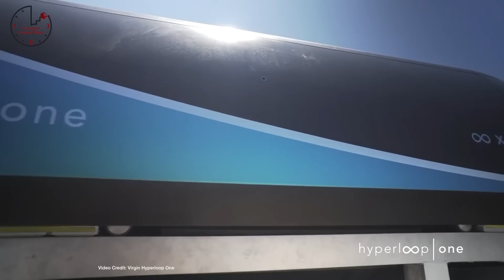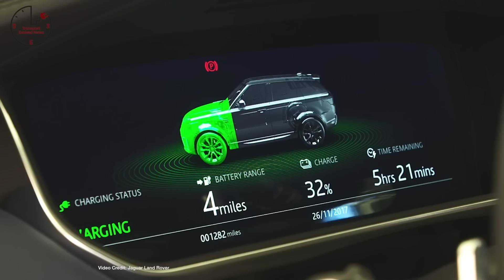Tesla Privatization, Audi e-Tron Power Boost, Porsche Taycan Specs, : TEN Episode 219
Weekly news show about future cars and future car technology.  This week news about:

(00:32) Feeling Private  - Elon Musk says Tesla is going Private
(01:34) Getting Boosted   - Audi confirms more details about e-Tron SUV, including ‘boost mode’.
(02:26) Further Investment - Nikola Trucks secures a further $100 million in investment
(03:15) Free Upgrade - Elon Musk says new third-generation, plug-and-play upgrade for Autopilot will be free for those who have already paid for “full Autonomy” for their cars.
(03:54) Small Company, Big Plans  - Sono enters final phase of testing for its Sion Solar car in Germany, promises production in 2019
(04:46)  Preventable - IIHS says it believes the Uber death earlier this year may have been preventable had the car been using its original Volvo tech
(05:38) Taxing Change - UK’s HMRC adds a new mileage reimbursement figure for electric car owners
(06:33) No, Mr. President - California Air Resources Board pushes ahead with proposal to keep current fuel emission standards, even if the U.S. EPA and Trump Administration want to lower it.
(07:33) Nearing the Limit - Like Tesla before it, GM nears the 200,000 car limit for the U.S. Federal Tax Credit program for EVs
(08:25) Spanish Research - Virgin Hyperloop One to build a research center in Spain.
(09:01) Safer Hydrogen - The Commonwealth Scientific and Industrial Research Council in Australia develops a new technique to store hydrogen -- as Ammonia.
(09:54) Specs - Porsche confirms tech specs for twenty nineteen Porsche Taycan
(10:35) Ouch - Range Rover P400e Priced, while future Land Rover lineup will all get plugs by 2024.  and
(11:21) The First One’s Free - Tesla starts pushing Autopilot freebies to encourage adoption
(12:00) Going Public - Canadian firm Electra Meccanica gets ready for IPO